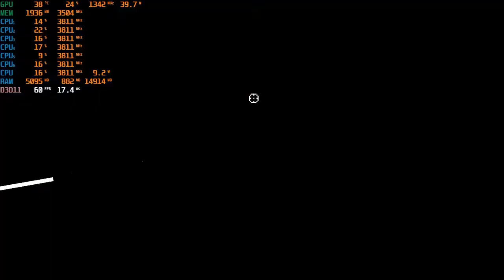i5 8400 + gtx 1050ti Aero ITX | Enter the Gungeon | Ultra Max Settings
Hello everyone, today i dedicated this video from enter the Gungeon with CARD GTX 1050ti Aero ITX to my "Snowly - Śnieżna".
I hope she live better :) (last 15 second is dedicated for her)

▶❗❗❗ Hello everyone ❗❗❗🚸🚸

▶ Today I show you ☑️ GTX 1050ti Aero ITX ☑️ in EnterTheGungeon

▶ Game ☑️ Enter the Gungeon☑️

▶ Menu: ✔️

00:00 game
6:08 dedication

▶ ❗❗❗ Testing platform: ❗❗❗ ✔️

▶ ❗❗❗ Graphical Card: ❗❗❗ ✔️
▶ ☑️ GTX 1050ti Aero ITX  ☑️
▶ Memory Size: 4096 MB ✔️
▶ Memory Type: DDR5 ✔️
▶ Bus Width: 128 bit ✔️
▶ CORES: 768 ✔️
▶ ROPs: 32 ✔️
▶ TMUs: 48 ✔️
▶ Technology: 14 nm ✔️

▶❗❗❗ Procesor: ❗❗❗
▶☑️ Intel Core I5 8400 ☑️
▶ Cores: 6 ✔️
▶ Threads: 6 ✔️
▶ Base power: 2.8 GHz ✔️
▶ Turbo Power: 4.0 GHz ✔️

▶❗❗❗ RAM: ❗❗❗
▶ RAM: DDR4 | Patriot | 8192 MB  | 2666MHz ✔️

▶❗❗❗ MOBO:❗❗❗
▶ MOBO: H310 ✔️

▶❗❗❗ RAM: ❗❗❗
▶PSU: 500W ✔️

▶❗❗❗ DISC:❗❗❗
▶ GoodRam | SSD | 500gb| 550 Read / 500 Write